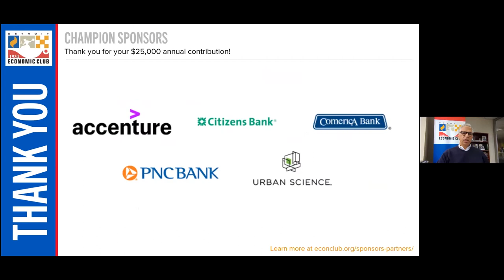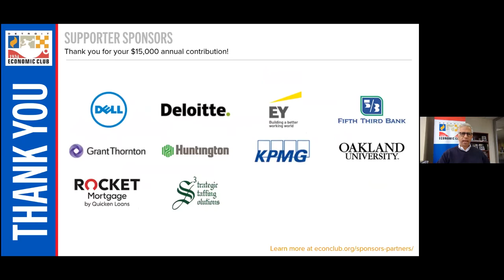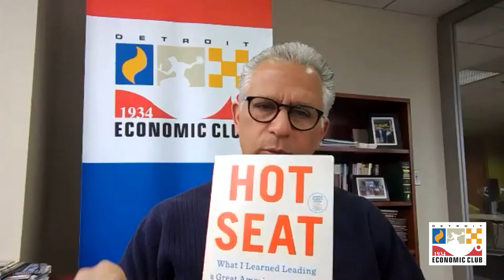Hot Seat: What I Learned Leading a Great American Company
The DEC hosted Jeff Immelt, Former CEO of GE & Current Author, on Tuesday, April 20. Jeff discussed his book, "Hot Seat: What I Learned Leading a Great American Company," with DEC President & CEO Steve Grigorian and answered audience questions.

Purchase "Hot Seat" by visiting